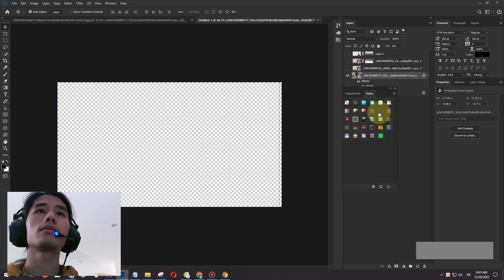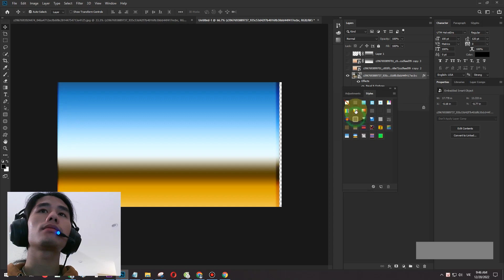giới thiệu các công cụ ajustment layer